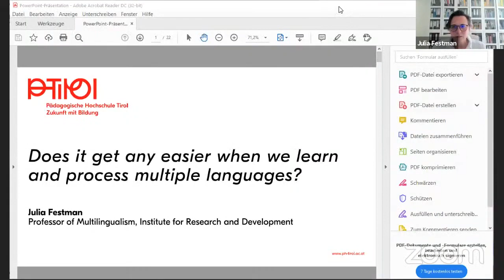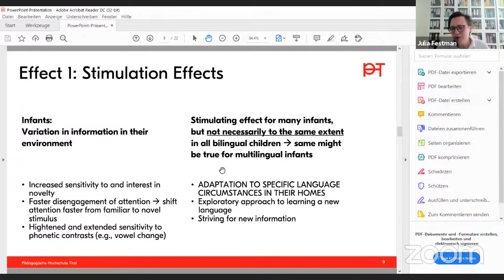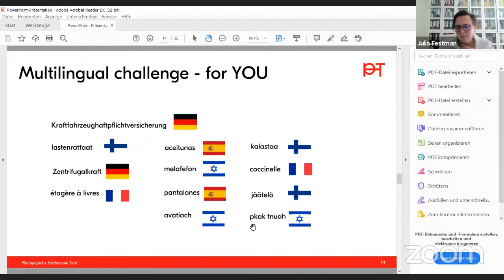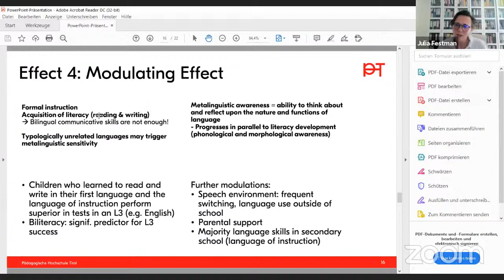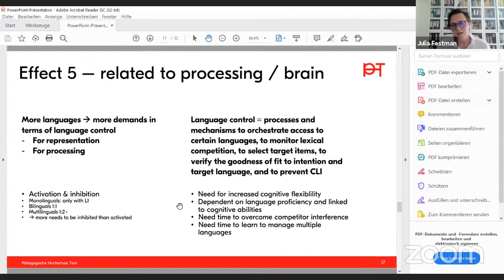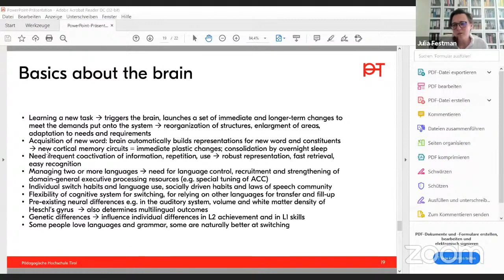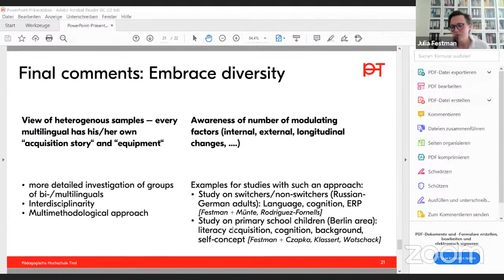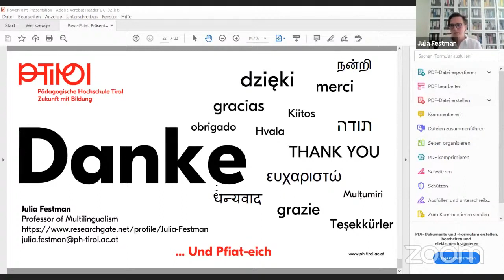Does it get any easier when we learn and process multiple languages?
In this talk, I will discuss the ease with which multilinguals learn additional languages and provide some answers to two main questions: What helps multilinguals to acquire new languages? And what are the consequences of having to manage multiple languages? I suggest five specific effects related to multilingualism which may ease subsequent learning of multiple languages.

Julia Festman is Full Professor of Multilingualism at the University College of Teacher Education Tyrol in Innsbruck/Austria. Her main research focus is on multilingualism on the individual, cognitive and educational level. She combines psycholinguistic, neurolinguistic and neuroscientific methods for investigating learning and processing of multiple languages as well as the teaching of languages and the idea of multilingualism as a resource in the classroom. She has a particular interest in the effects of multilingualism on cognition and in the bilingual advantage debate.

Julia Festman studied in Germany, was a teacher for German as a foreign language in France, did her PhD in Israel in the field of psycholinguistics and trilingualism in 2004. She lived and worked in the UK and in Germany at different universities before being appointed to her current position in Innsbruck.